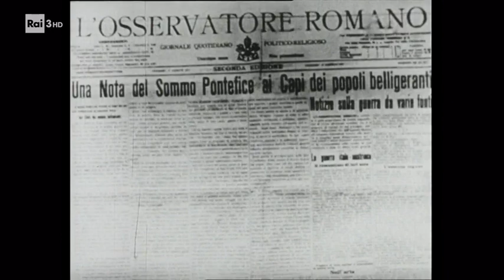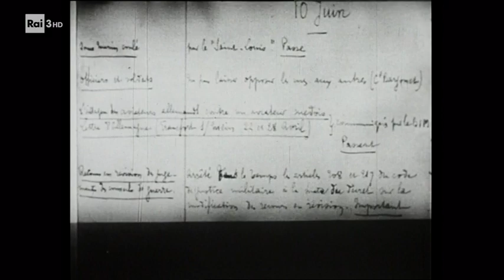Prima guerra mondiale. 1917, l'anno della crisi - Documentario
Documentario a cura di Nicola Caracciolo, regia di Antonio Menna